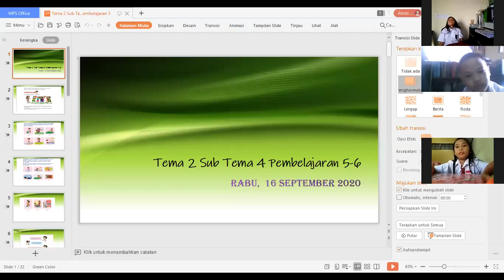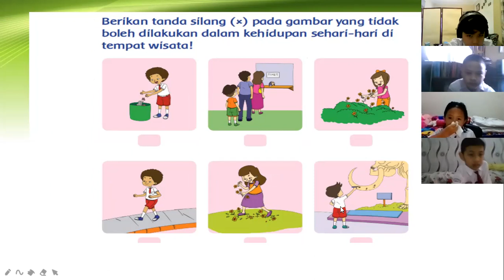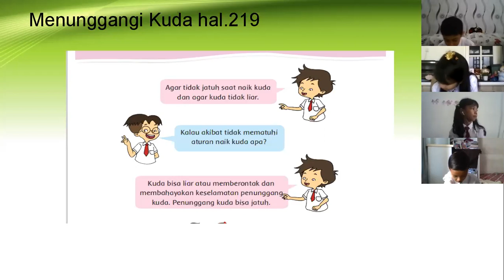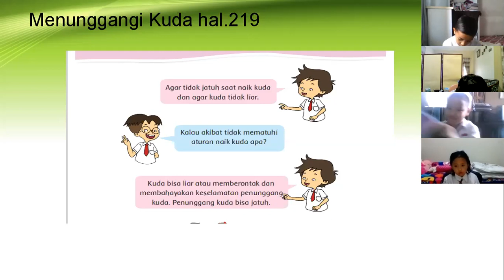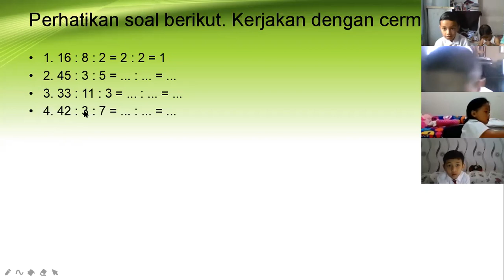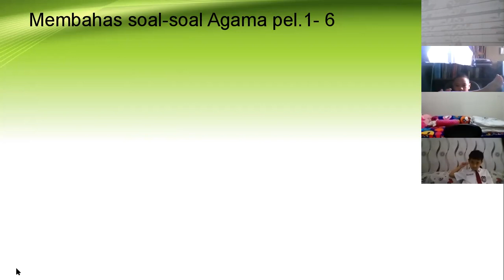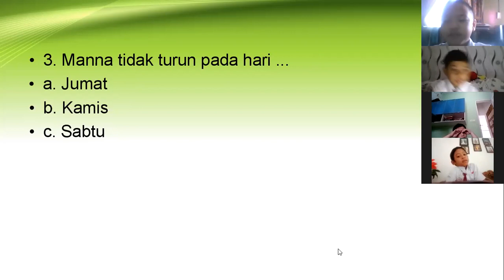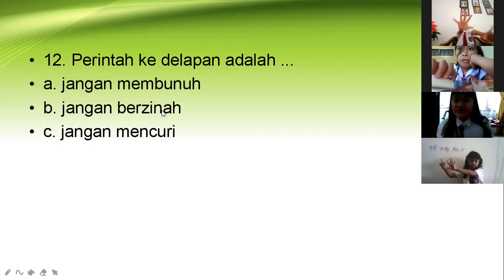Kelas 2 Tema 2 Sub tema 4 Pembelajaran 5-6 dan soal Agama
Kegiatan virtual class tanggal 16 September 2020 dan pembahasan soal-soal Agama